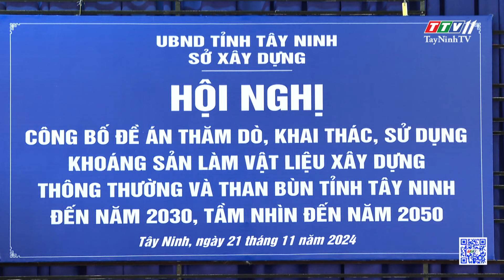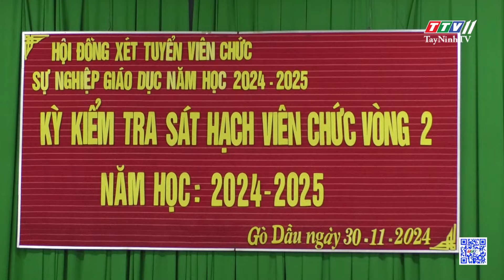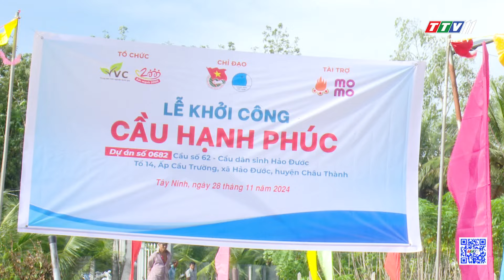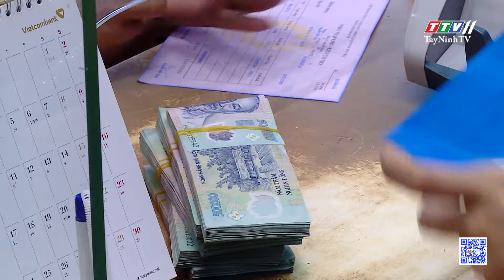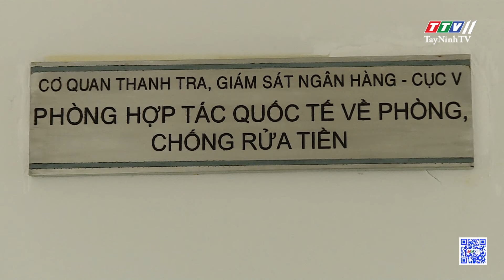ព័ត៌មានភាសាខ្មែរ ថ្ងៃទី ០១ ខែ ធ្នូ ឆ្នាំ ២០២៤ | 01-12-2024 | TayNinhTVToday